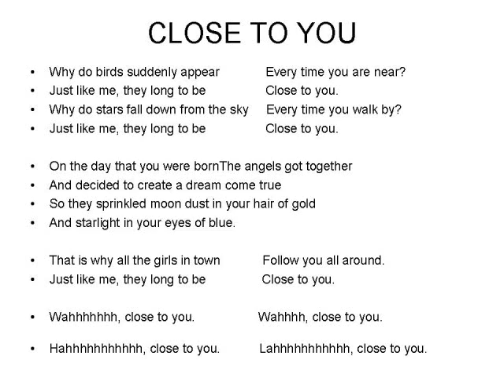Close to you.wmv